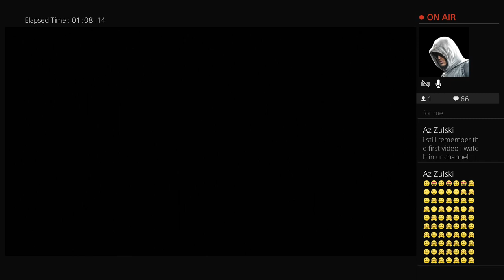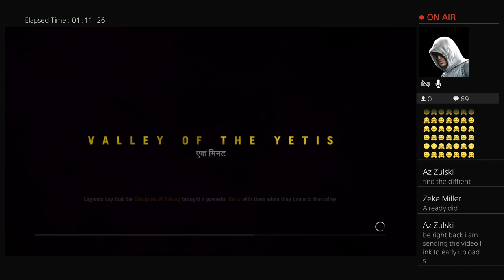A silent stream| vally of the yetis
BE A MAVERICK
BE A SAVAGE
I want to be a vlogger some day because Logan Paul lance Stewart and more inspire me to be a vlogger/ youtuber